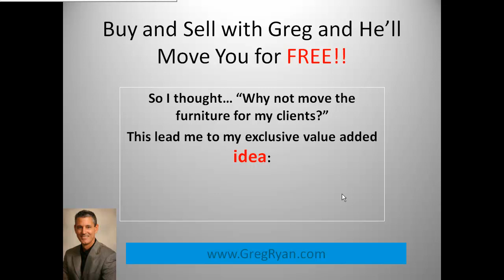Greg Ryan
Video about Greg Ryan a Bossier Agent offering Buyers and Sellers a unique service, Buy and Sell with Greg and he'll move you for FREE! Bossier City Homes